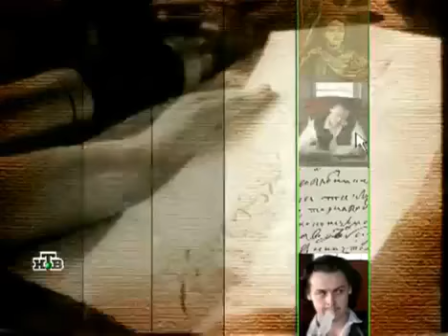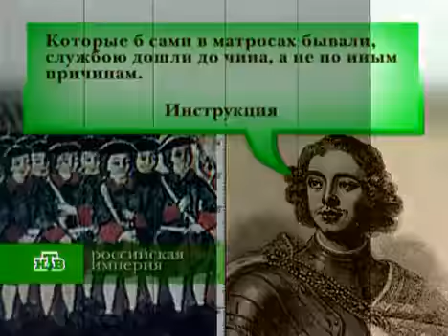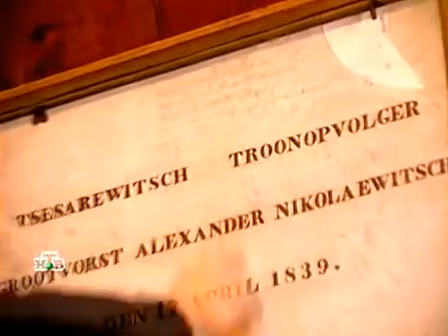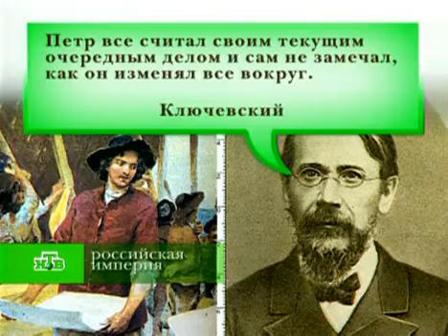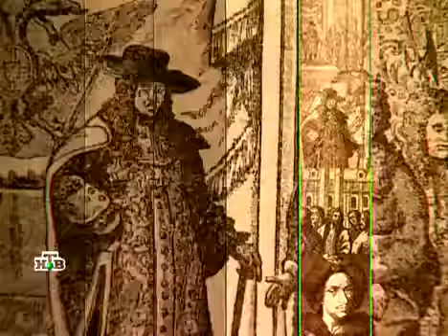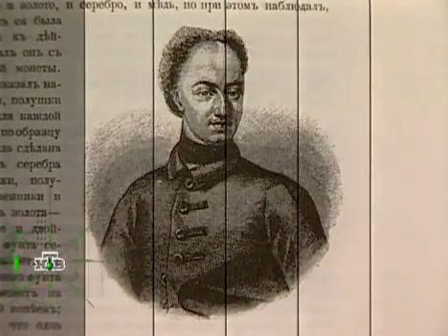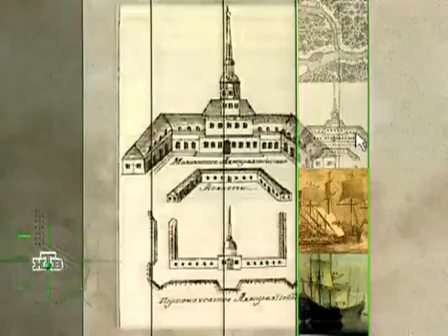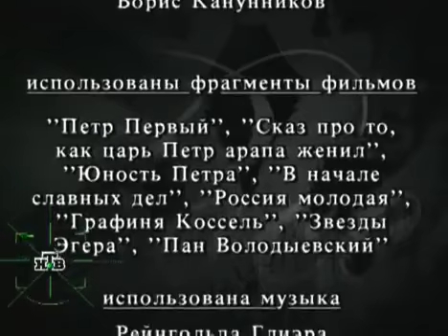Пётр I Великий, часть 1